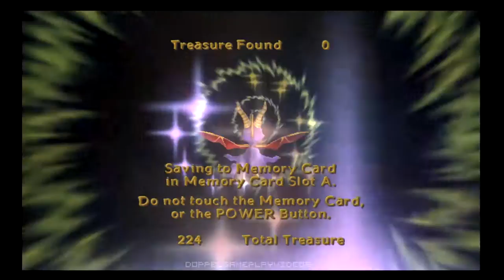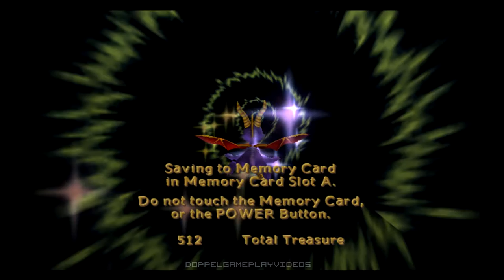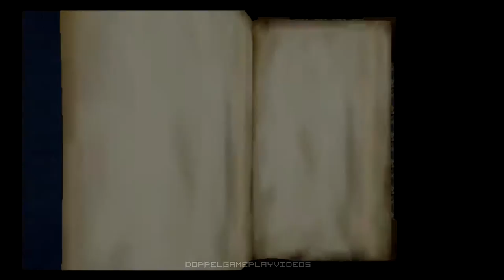Spyro 4: Enter the Dragonfly #1 - Dragonfly Dojo, Crop Circle Country [BLIND]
I heard this game isn't so good. Let's play it anyway for the first time! Here I visit and clear the first two levels.

Spyro: Enter the Dragonfly is a platform video game, part of the Spyro series, developed by Check Six Games and Equinoxe Digital Entertainment and published by Vivendi Universal Games. It was released for PlayStation 2 and GameCube; it was to be ported to the Xbox and Microsoft Windows, but were both cancelled. The game was poorly received by critics due to its short length, poor controls, numerous bugs and glitches and rushed development.